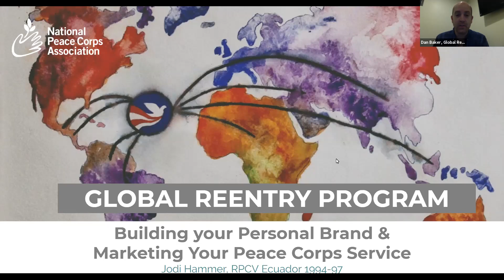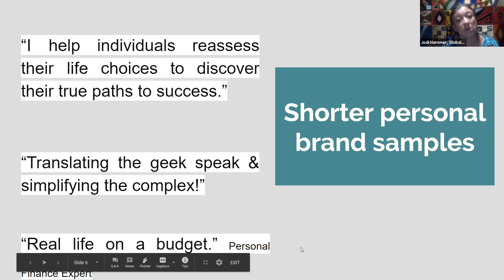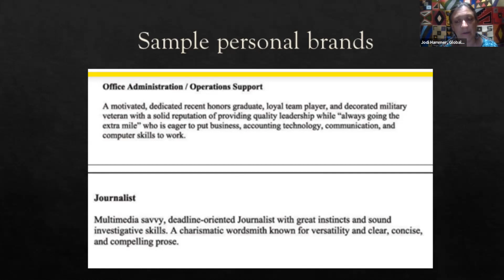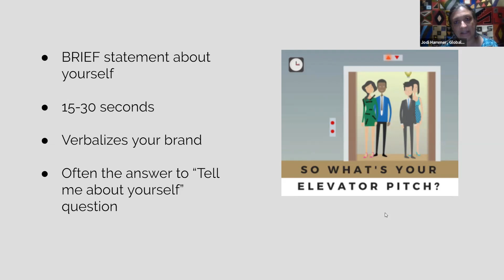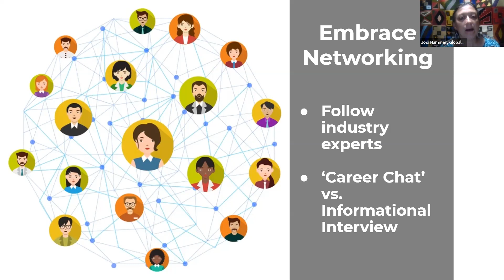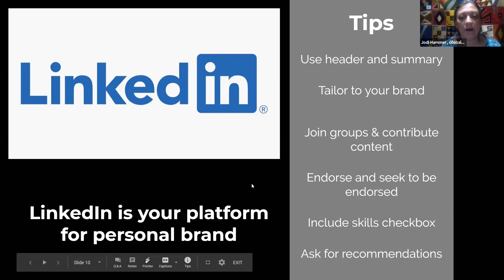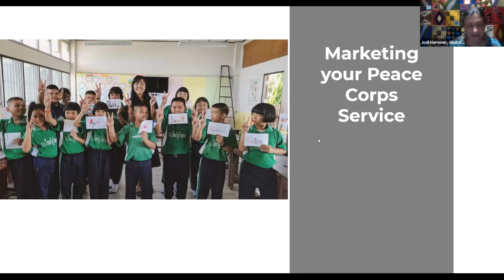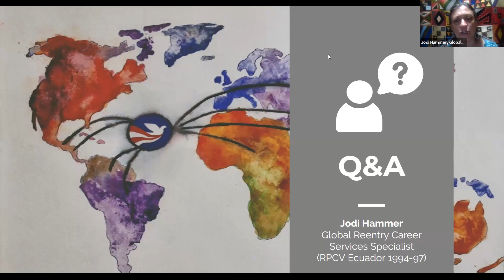Building your Brand and Marketing Your Peace Corps Service in the Job Search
This session features a discussion and Q&A related to building your personal brand within the job search, the role your Peace Corps service, even a shortened one, can play in effectively marketing yourself in the job search.